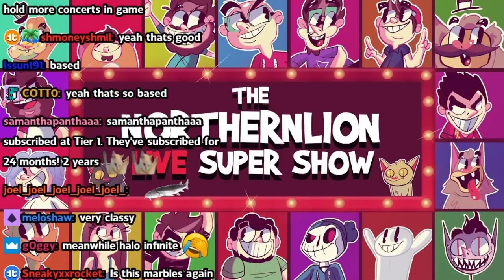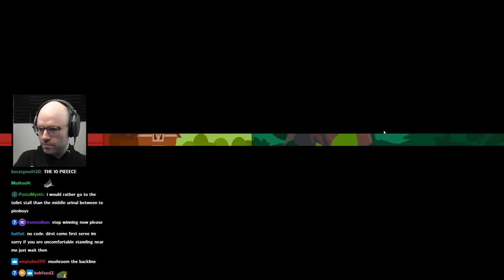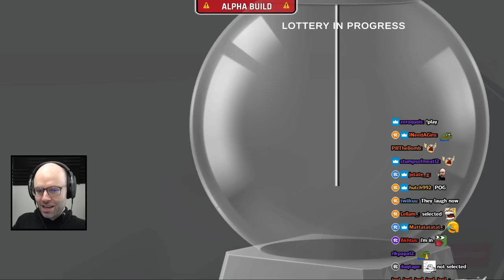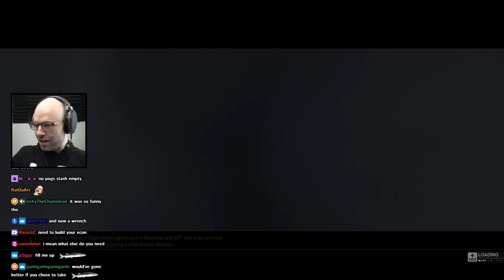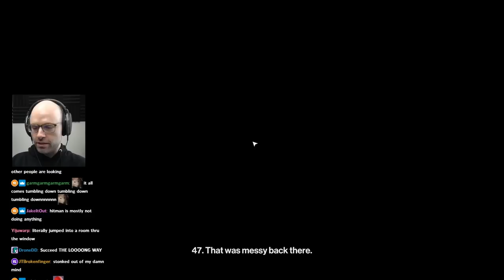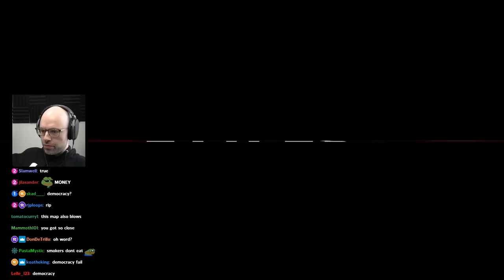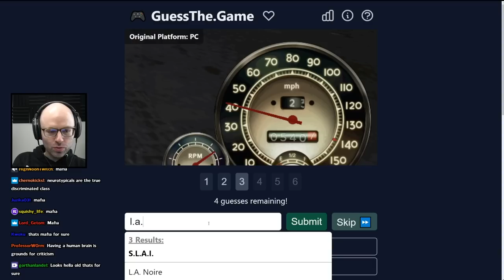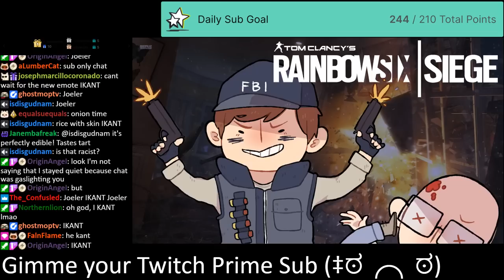kiwi with the skin - Bits and Banter [02/01/2023]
you think you know a guy and he drops this shit out of the blue

00:00:00 nl quits twitter
00:00:39 nl is being ripped off by his accountant and life insurance provider
00:03:06 nl loves AI generated Seinfeld
00:05:13 nl knows rumbleverse is shutting down
00:11:20 nl on the Netflix password sharing ban
00:12:34 Super Auto Pets
00:12:44 nl pitched Super Auto Battlemon to Nintendo
00:16:47 what's the best dinosaur?
00:19:35 nl gets recognized in the locker room
00:24:05 daily Peloton update
00:25:17 Nitro Racing
00:25:27 nl holds a grudge
00:29:01 nl talks about waterfalling
00:31:45 nl sucks on the pog pipe
00:32:24 the end of AI is nigh
00:33:17 the sigma level lurker
00:34:07 nl describes the ideal traffic system
00:36:49 nl talks in jazz
00:38:48 Hitman
00:38:58 nl plays hitman the LONG WAY
00:40:26 nl gets jumpscared by a menu
00:40:45 the return of judo chop
00:41:44 hitman is a stealth game correct?
00:54:22 nl has an actual plan
00:58:33 nl gets denied going the long way
00:58:58 nl has no plan again
01:01:28 the long way
01:01:54 nl's advice on how to not hurt yourself when sneezing
01:03:14 the wrench play finally works
01:14:33 throwable objects are OP
01:16:25 nl's rick and morty audition tape
01:20:25 nl is losing it at the daycare questions
01:21:41 movietomovie
01:24:30 k8's kiwi subgoal
01:25:58 name the game
01:27:05 nl eats his fruit with the skin on